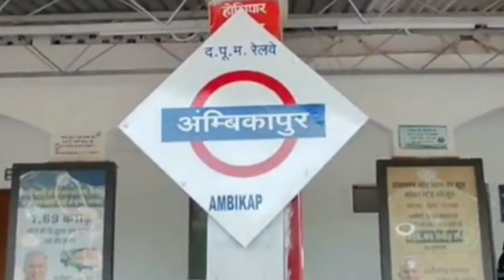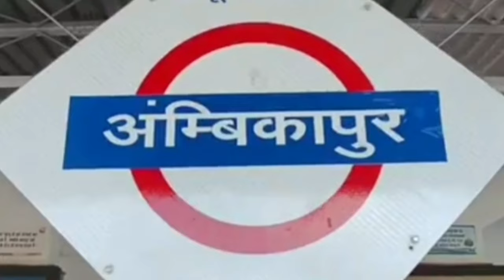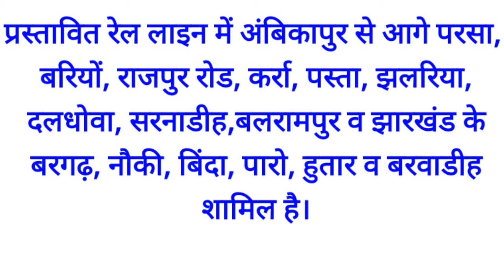अंबिकापुर-बरवाडीह नई ब्रॉड गेज डबल रेल लाइन प्रोजेक्ट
देश के सबसे ज्यादा स्पीड वाले रेल खंडों में से अंबिकापुर-बरवाडीह नई ब्रॉड गेज डबल रेल लाइन का अंतिम सर्वे कार्य पूर्ण कर लिया गया है। सर्वे कार्य पूर्ण होने बाद अब रेलवे मंत्रालय के पास स्वीकृति हेतु भेजा गया है। जानकारी के अनुसार अंबिकापुर-बरवाडीह नई ब्रॉड गेज डबल रेल लाइन (199.98) किलोमीटर सरगुजा और बलरामपुर जिलों के अलावा झारखंड राज्य में गढ़वा, पलामू और लातेहार जिले को कवर करेगी। इस रेल लाइन का 134.1 किलोमीटर हिस्सा छत्तीसगढ़ में और 65.88 किलोमीटर हिस्सा झारखंड में पड़ेगा।
इस परियोजना के पूर्ण होने की अवधि 5 वर्ष निर्धारित की गई है। नए रेल लिंक के निर्माण की लागत करीब दस हजार करोड़ रुपए बताई जा रही है। इस रेल खंड पर ट्रेनों की अधिकतम स्वीकृत गति 130 किलोमीटर प्रति घंटा होगी। सेक्शन के अन्य खंडों की तुलना में यह अधिक गति वाला रेल खंड होगा। यह भारत के सबसे ज्यादा स्पीड वाले रेल खंडों में से एक होगा। अंबिकापुर-अनूपपुर रेल खंड में यह सेक्शन शामिल होगा।
वर्तमान में 95 किलोमीटर प्रति घंटे की गति वाला सेक्शन है, जबकि झारखंड में बरवाडीह गढ़वा, सोननगर खंड 10 किलोमीटर प्रति घंटे की गति वाला है। इस रेल लाइन को लेकर खास बात यह है कि इसे भारत की आजादी से पहले मंजूरी दी गई थी। इस परियोजना को वर्ष 1947 में स्वीकृत किया गया था।
शुरुआत में सरनाडीह से बरवाडीह (79.4 किलोमीटर) तक रेल लाइन का निर्माण 1947 में रेलवे बोर्ड द्वारा स्वीकृत किया गया था। इसका निर्माण कार्य वर्ष 1947 में शुरू कर दिया गया था। बरवाडीह से सरनाडीह तक कुछ पुलों को बनाने समेत कुछ निर्माण कार्य पूरा हो गया था।
जानकारी के मुताबिक वर्ष 1950 में इस रेल लाइन का निर्माण कार्य बंद कर दिया गया था। इसके बाद इस आदिवासी इलाके को गुमनामी में छोड़ दिया गया था। बताया जा रहा है कि छत्तीसगढ़ और झारखंड में पडऩे वाला यह इलाका अत्यधिक अविकसित है, शेष भारत से इसकी कनेक्टिविटी भी बहुत खराब है। यह रेल लिंक कोयला ब्लॉक्स को भी कनेक्टिविटी उपलब्ध कराएगा।

आर्थिक गतिविधियों में होगी बढ़ोतरी
अंबिकापुर-बरवाडीह रेल लाइन के निर्माण से आर्थिक गतिविधियों में बढ़ोतरी होगी। इस क्षेत्र के बाक्साइट, ग्रेफाइट, लौह अयस्क जैसे खनिजों की पूरे देश में मांग है। रेल लिंक से जुड़ जाने पर पूरे देश में खनिजों की उपलब्धता की जा सकेगी। बरवाडीह रेल लिंक से पश्चिम के यातायात हेतु वैकल्पिक कनेक्टिविटी मिलेगी। यह रेल लाइन गया, मुगलसराय जंक्शन, पटना स्टेशनों को बरवाडीह रेल रूट के माध्यम से दक्षिण व पश्चिम दिशा के यातायात के लिए वैकल्पिक कनेक्टिविटी प्रदान करेगी। अंबिकापुर-बरवाडीह के सर्वे में 5 वर्ष की अवधि में इसका निर्माण कार्य पूरा करने की बात का उल्लेख किया गया है।

अंबिकापुर से बरवाडीह के बीच स्टेशन भी प्रस्तावित हो चुके है। प्रस्तावित रेल लाइन में अंबिकापुर से आगे परसा, बरियों, राजपुर रोड, कर्रा, पस्ता, झलरिया, दलधोवा, सरनाडीह,बलरामपुर व झारखंड के बरगढ़, नौकी, बिंदा, पारो, हुतार व बरवाडीह शामिल है।